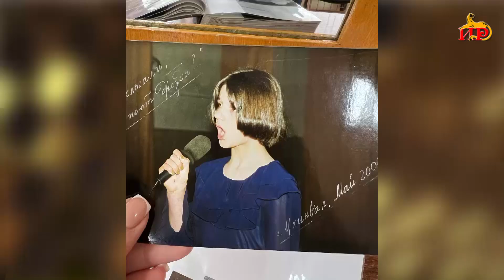«Сылгоймаджы цӕстӕнгас». Дзукъаты Лана. Асаты Вандайы алӕвӕрд. 19.10.2022.